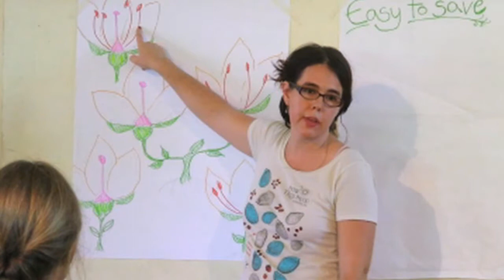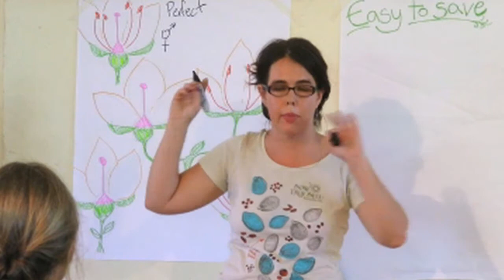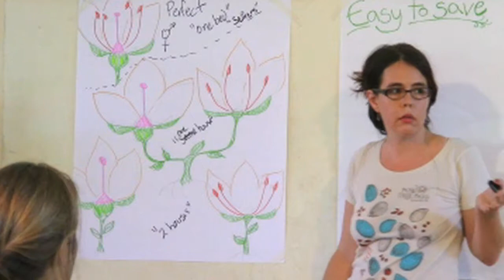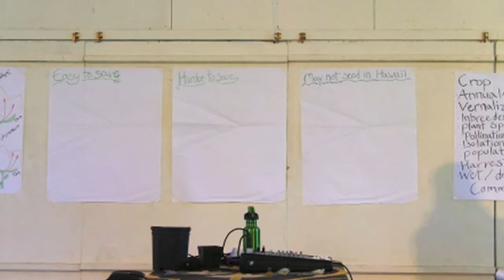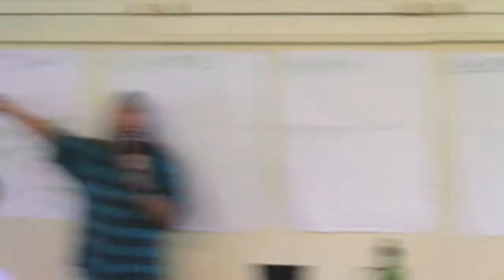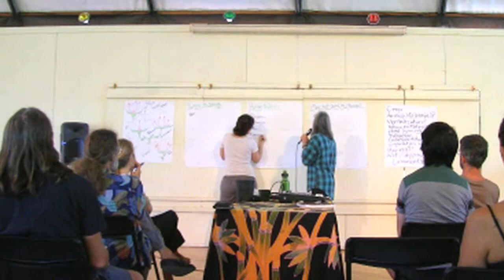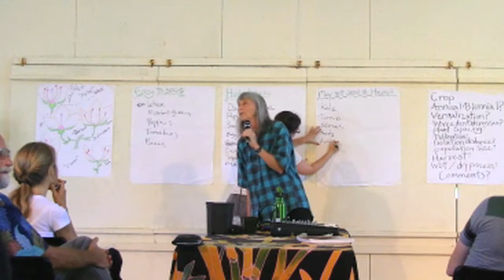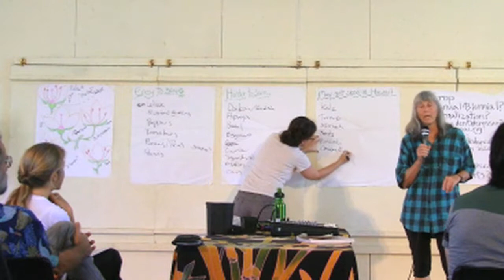Modern Ahupua'a Permaculture Series with Lyn Howe: Part Two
Saving Seeds with Lyn Howe

Videotaped live from Kalani in Lower Puna on The Big Island of Hawai'i.

Lyn Howe,
Program Coordinator
Hawai'i Public Seed Initiative, The Kohala Center

Ilana Stout
Program Assistant

Facebook.com/HawaiiPublicSeedInitiative